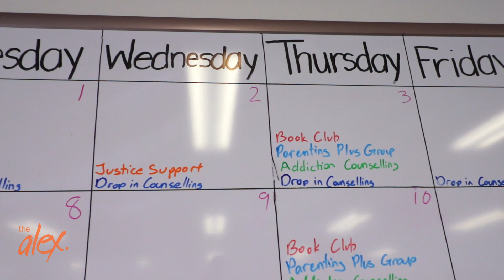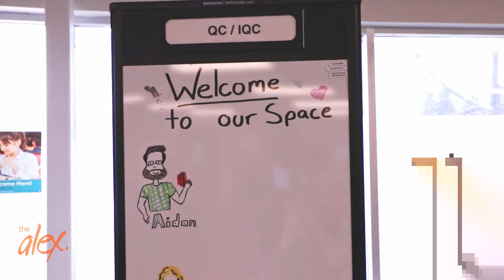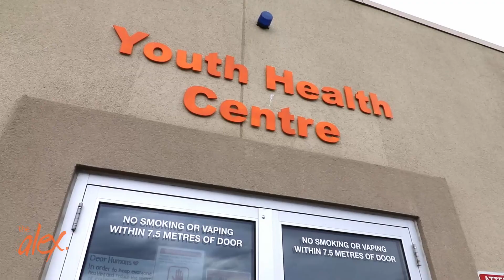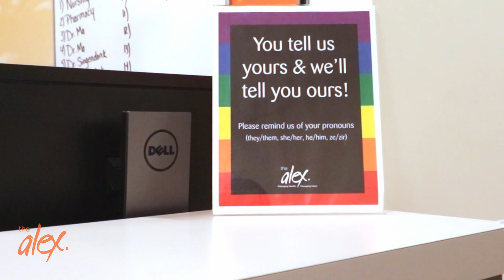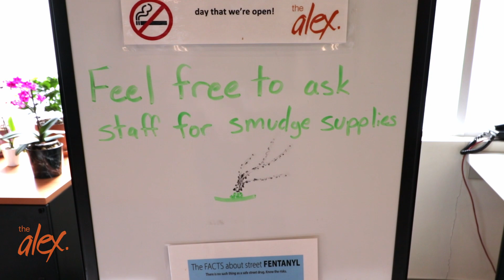What is The Alex Youth Health Centre?